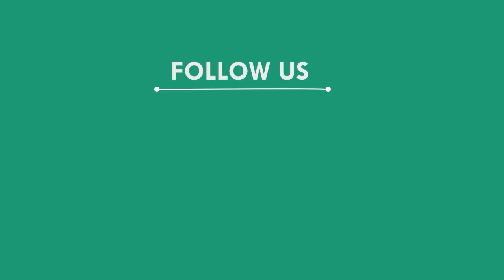ଜମିରେ ଅକ୍ଷିମୁଠି ବୁଣିଲେ ଚାଷୀ, ସୁବର୍ଣ୍ଣପୁର || SUBARNAPUR NEWS